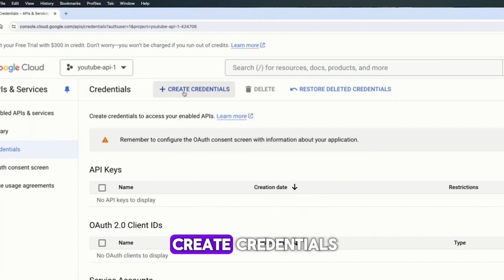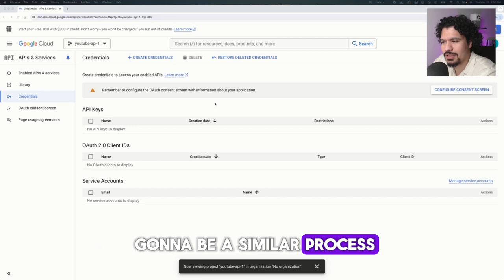Requesting A Youtube API Key for Beginners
In this video we will be covering the basic steps needed to get a Youtube API key.

Got Questions on AI Application or Learning? Click Here to Book a 1:1 With Me!

Skool Community (Beta, this is still in development, join now and get lifetime free access)